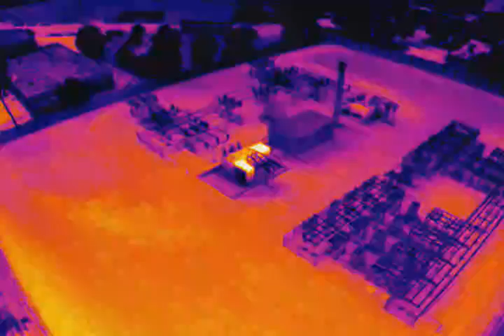M210 FLIR Radiometric 640